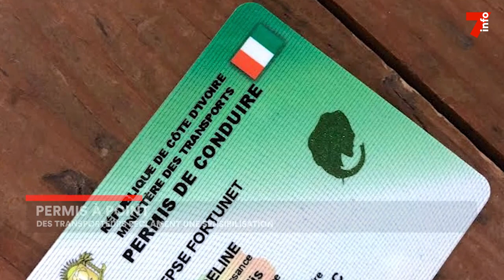Permis à points : des transporteurs réclament une sensibilisation